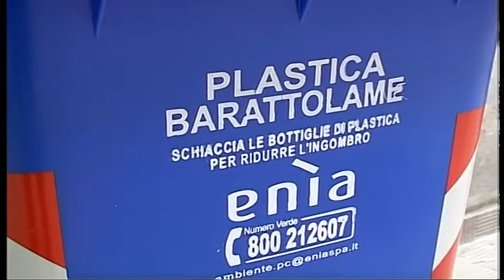RIFIUTI, PIACENZA MODELLO IN REGIONE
Primi in Italia per la raccolta di elettrodomestici. L'assessore Freda: i comportamenti dei piacentini esempio per redigere il nuovo piano regionale.